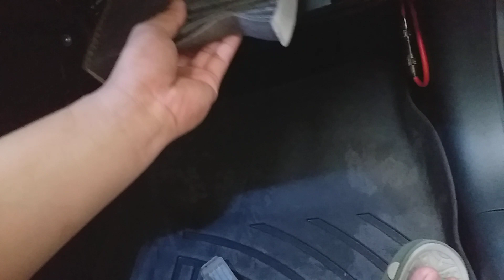Do it Your Self (how to replace cabin filter for honda BR-V/BRIO/MOBILIO/CITY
Tamang pag papalit ng cabin filter ng honda brv/brio/city/mobilio